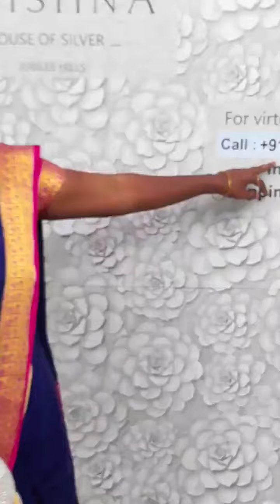Shop Silver Pooja Articles Collection 2022..Krishna House Of Silver